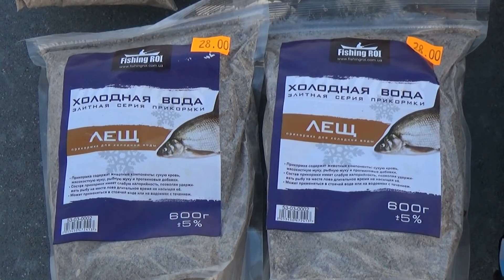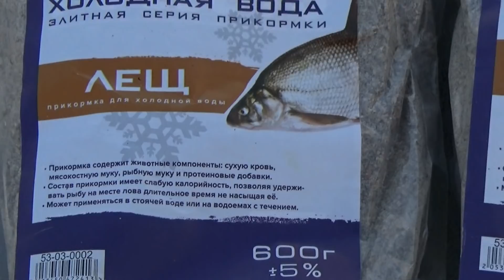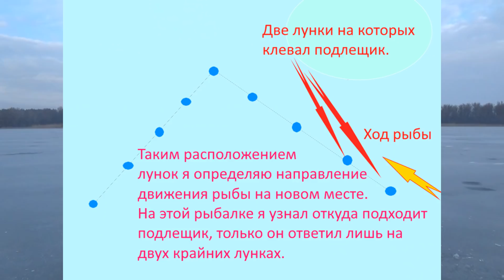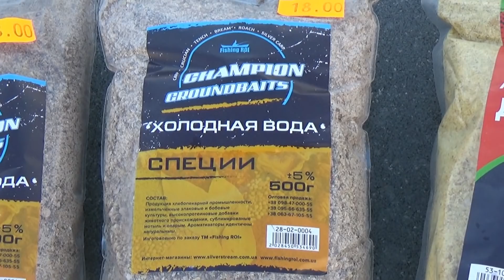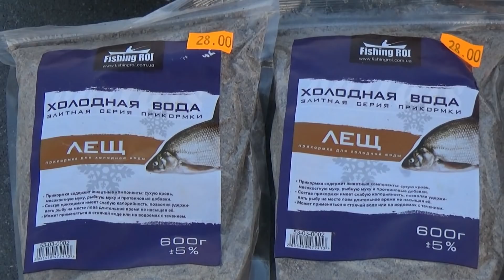Шарик на мормышке творит чудеса, крупная плотва и подлещик зимой на безмотылку.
Рыбалка в заливе, ловля на мормышку с мотылем и без.